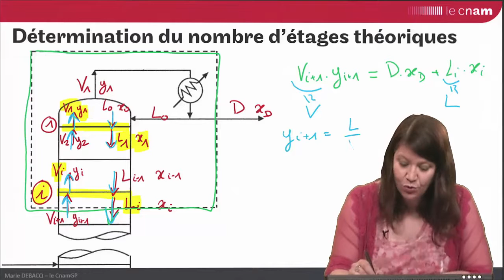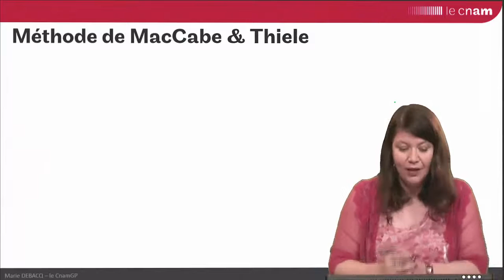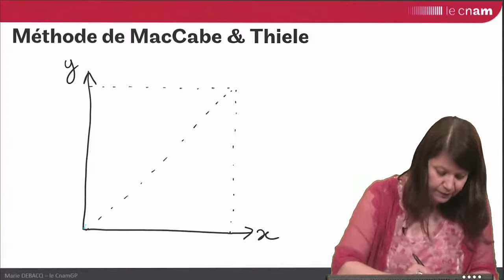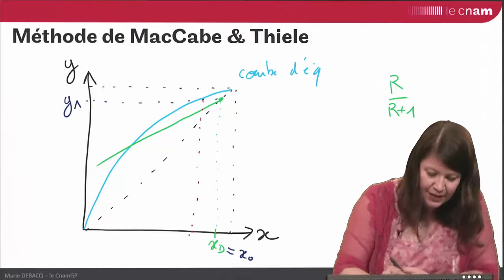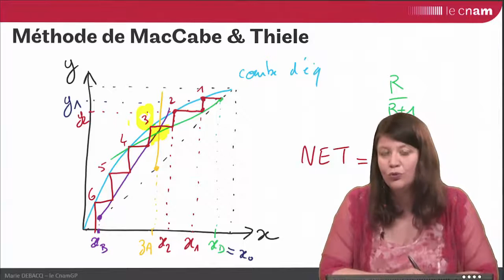distillation : démonstration de la méthode de McCABE & THIELE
Marie DEBACQ - détermination du nombre d'étages théorique par la méthode de McCABE & THIELE